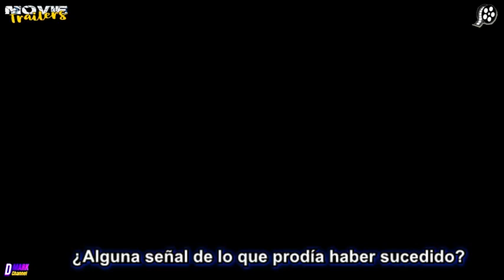BARCO FANTASMA 2002 trailer subtitulado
Barco Fantasma
- 2002 ‧ Terror/Suspenso ‧ 1h 30min.-
Protagonistas: Gabriel Byrne,Julianna Margulies,Desmond Harrington, Isaiah Washington,Ron Eldard,Karl Urban y Emily Browning.-
Barco fantasma (Ghost Ship en su título original) es una película de terror dirigida por Steve Beck que llegó a las salas de cine el 12 de noviembre de 2002.-
Construido en 1954, el trasatlántico Antonia Graza era el orgullo de la línea Italiana marítima. Un barco moderno que contaba con todo clase de lujos. Pero cuando el Antonia Graza partió hacia América, los pasajeros no eran conscientes del innombrable horror que durante el viaje se cerniría sobre ellos, y el barco desapareció sin dejar rastro. Casi 50 años después, un grupo de rescate marítimo comandado por el Capitán Sean Murphy (Gabriel Byrne) lo descubre en medio del estrecho de Bering... (FILMAFFINITY)